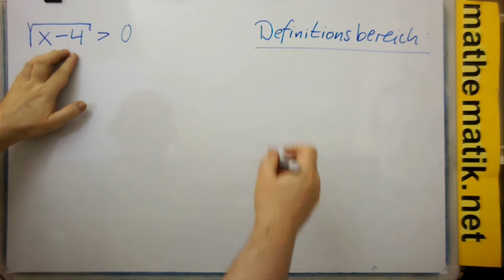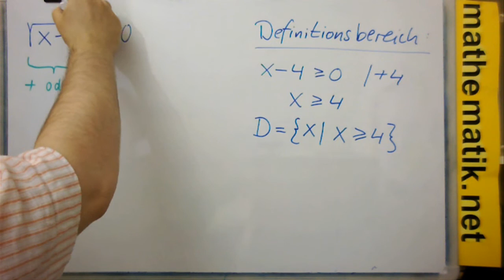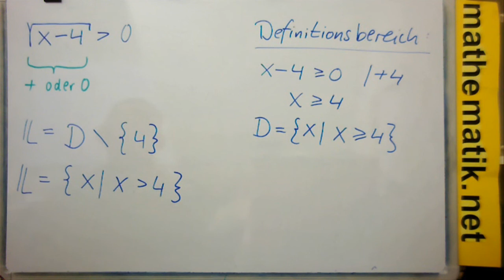Wurzelungleichungen Typ 2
gibt es Playlists zu den Videos und tausende weitere Übungen, Animationen, interaktive Übungen usw.